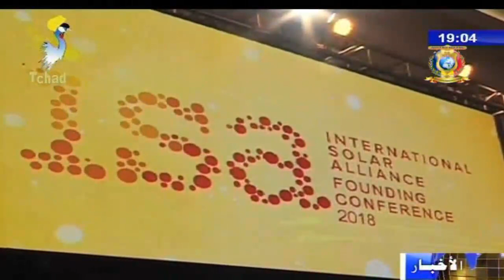النشرة الرئيسية من الفضائية التشادية ليوم 11 مارس 2018